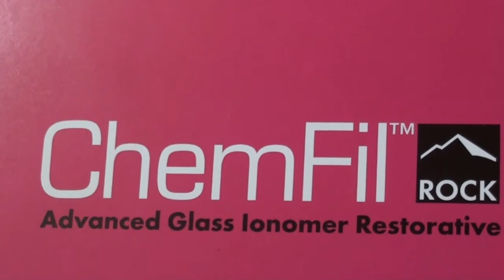chemfil boom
chemfil rock red river dynasty craig roberts dentsply